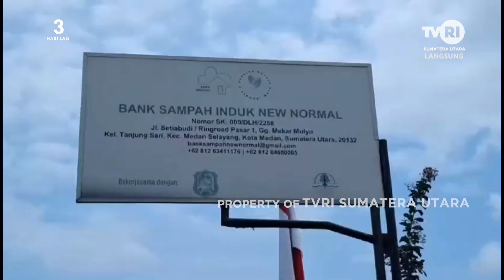KOPI PAGI [ MENGOLAH SAMPAH, MENJAGA BUMI ]